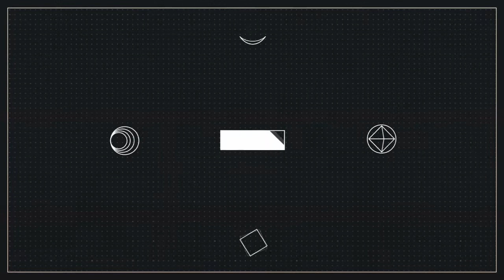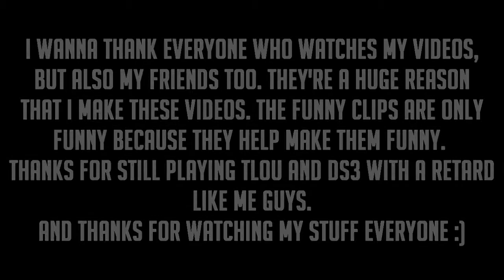[Dark Souls 3] PVP Funny Moments! #6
Volume 6 of Funny Moments ;)
Next week is Ringed DLC week. Expect more funny moments of that shit.

Songs :
Hotline Exmiami
Animal Crossing New Leaf : 4 PM
XXXTENTACION & SKI MASK - GXD DAMN